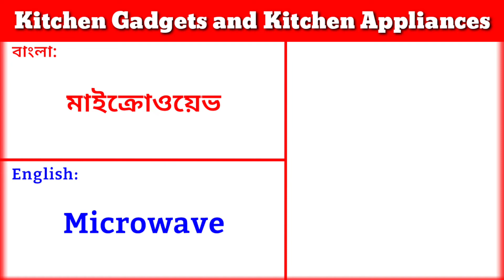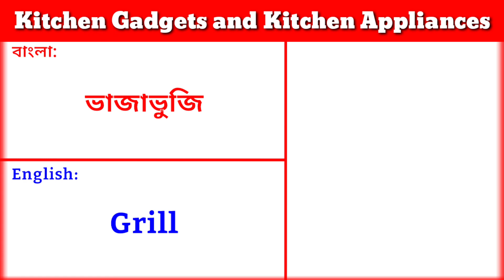kitchen Vocabulary with pictures 2022 ll English Daily Use Word meaning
english words with bengali meaning
daily use english words with bengali meaning
20 english words with bengali meaning
spoken english in bengali
english vocabulary

🔎 HASHTAGS 🔎
LIKE_SHARE_AND_SUBSCRIBE_OUR_CHANEL